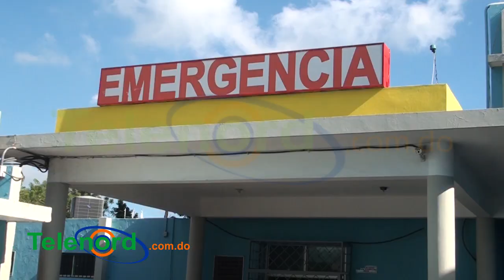2 muertos y 57 heridos durante asueto navideño según reporte del Hospital SFM